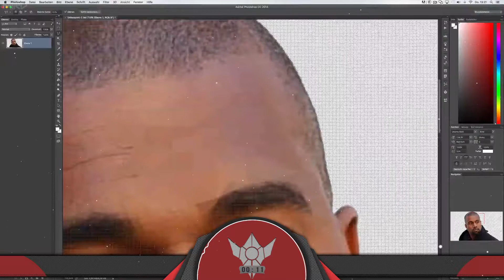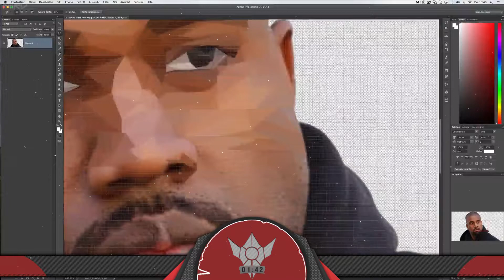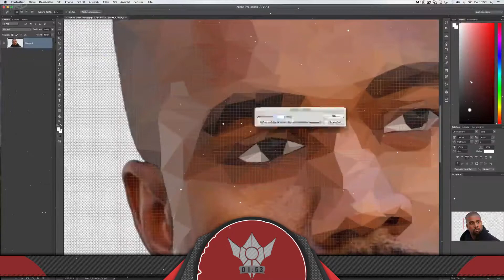Low Poly "kanye west" » MrKingDzn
★Open me★

►II hope you / do you like the designs :)

● Skype: mrkingdzn only with questions.